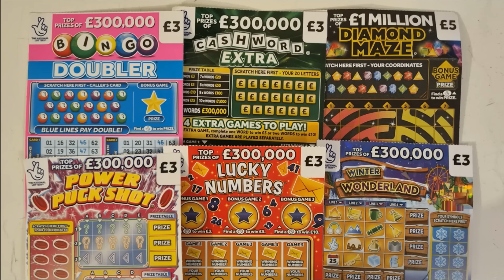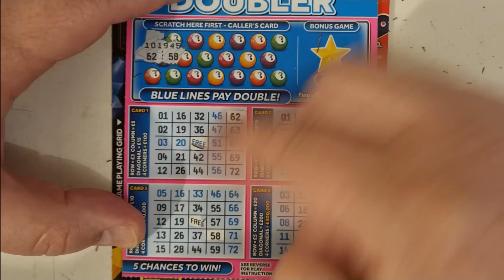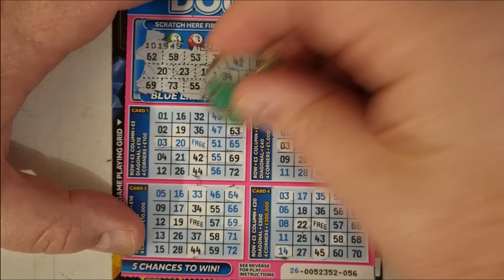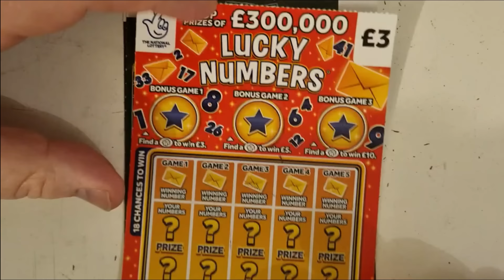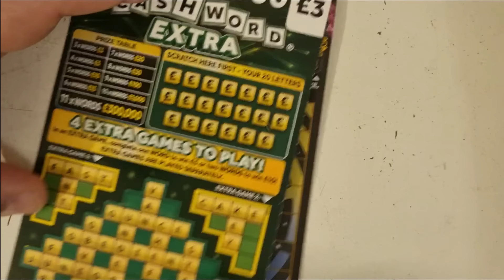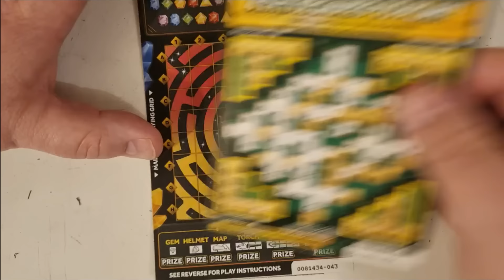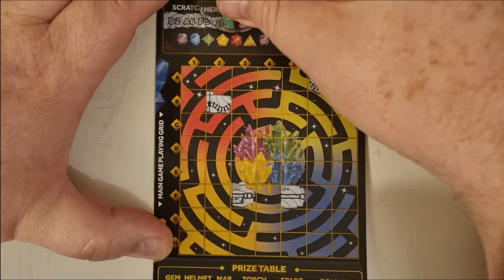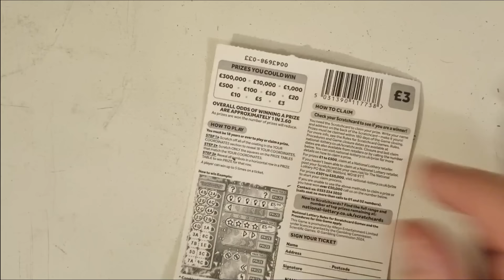£25 mix of National lottery scratch cards. £25 mix of scratch tickets 2024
National lottery scratch cards. £25 mix of  £5 and £3 Lotto scratch tickets 2024. Let's hope for a big winner.